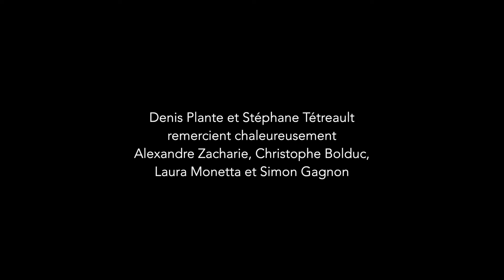SUITE TANGO - Presentation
Le violoncelliste Stéphane Tétreault et le bandonéoniste Denis Plante font équipe pour une incursion dans l’univers sensuel du tango. Le tandem inusité s’attaque à la Suite Tango : six pièces originales inspirées des Suites pour violoncelle seul de J.S. Bach où la musique savante s’encanaille et où le tango devient vertigineux.